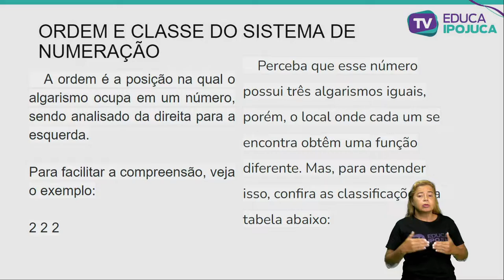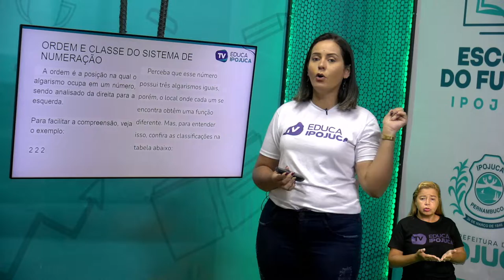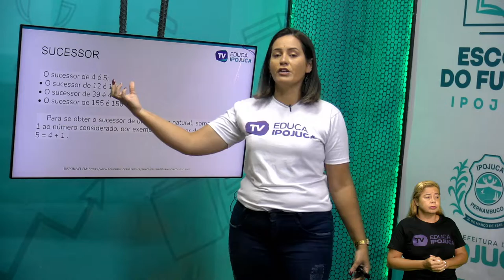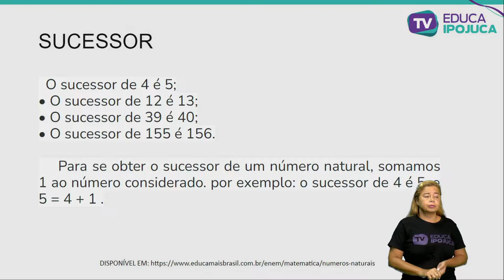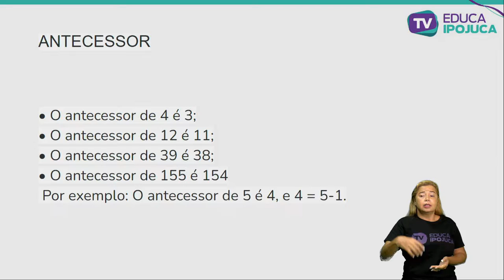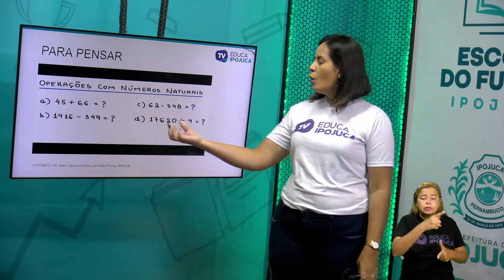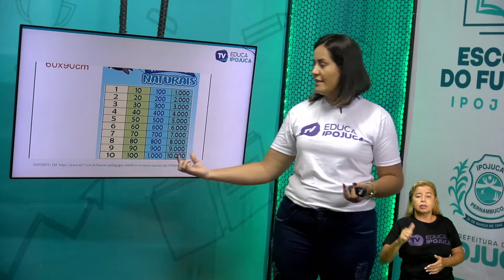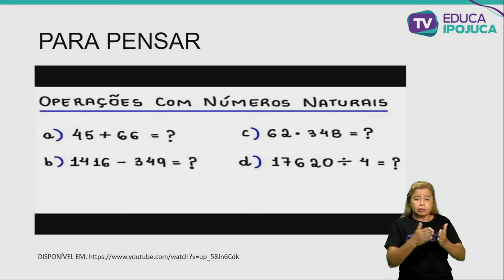NÚMEROS NATURAIS 5 ANO AULA N°002